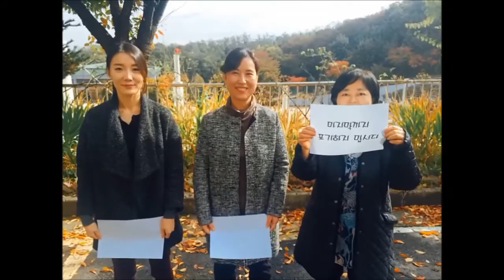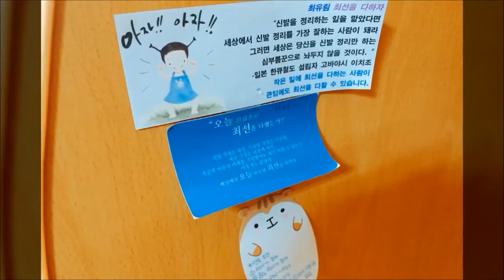2016 서울여상 3지 수능대박 응원 (feat.하늘을 달리다 by 김건우 선생님)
서울여자상업고등학교 3학년 지반 학생들의
수능 대박을 기원합니다.

김건우 선생님과 서울여상 모든 쌤들은 여러분을 응원합니다.

멋지게 시험보고 우리 꽃길만 걷자!!
1등급으로 돌아오렴!!

3지 화이팅!!